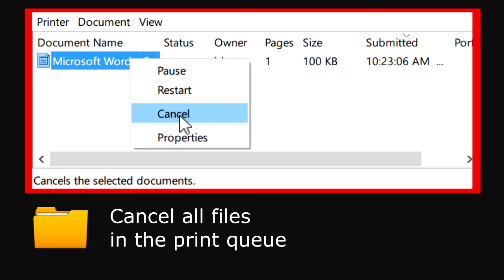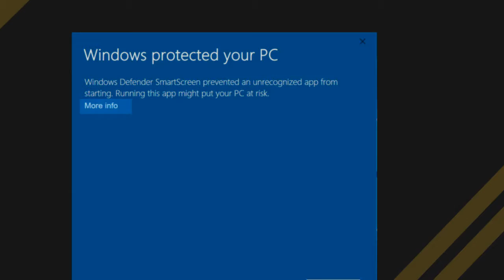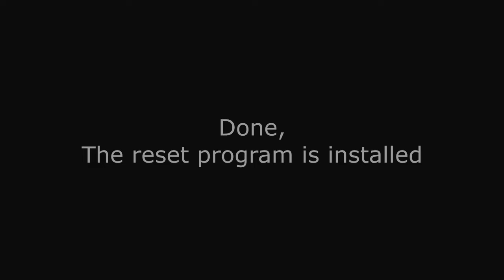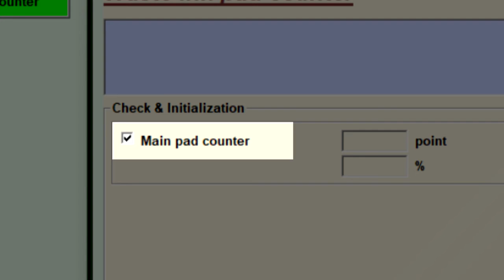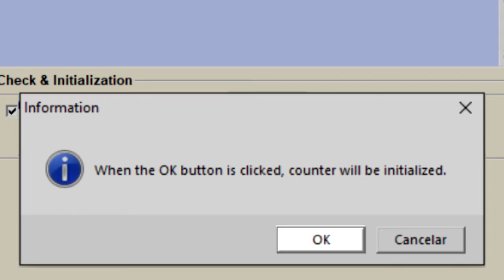Reset Epson L3101 - Unlimited - Ink Pads - Reset 100% Virus Free - Reset Epson AP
Reset Epson L3101 Unlimited. Trust security and guarantee - 100% virus free  - Reset is only for errors related to Pads and Counter - Reset Epson AP